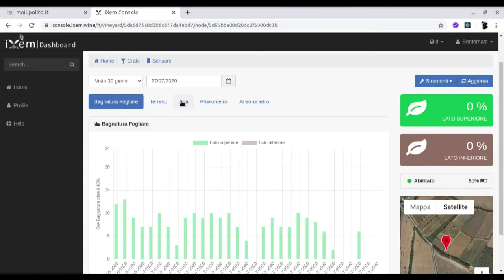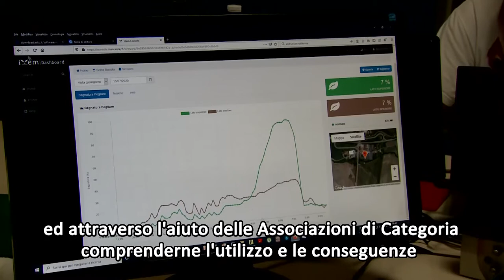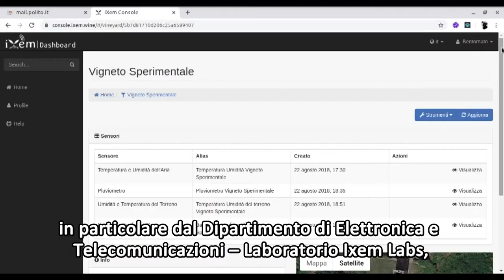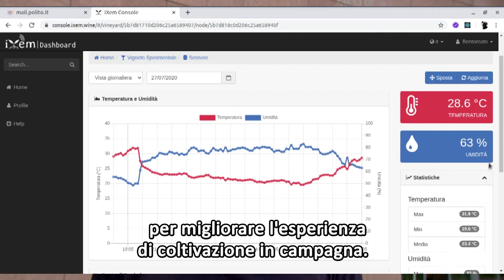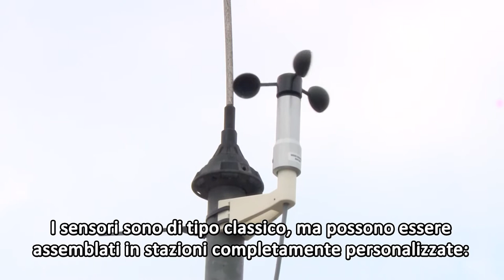Progetto Agricoltura 4.0 IxemWine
Un video riassuntivo dell'esperienza iXemWine, la prima piattaforma per il monitoraggio del vigneto libera, gratuita e condivisa